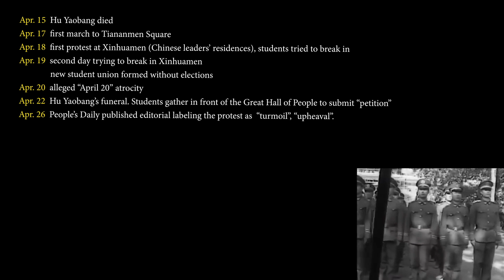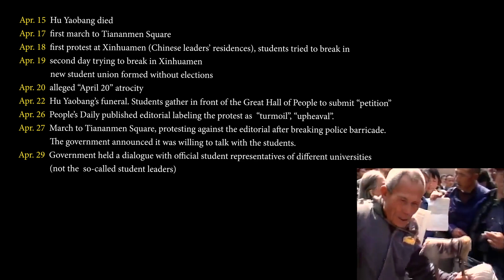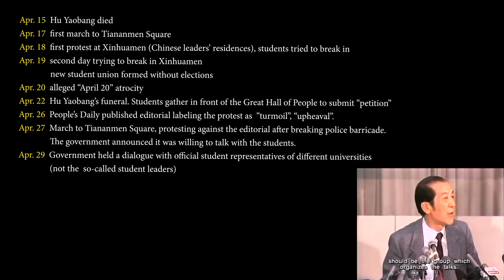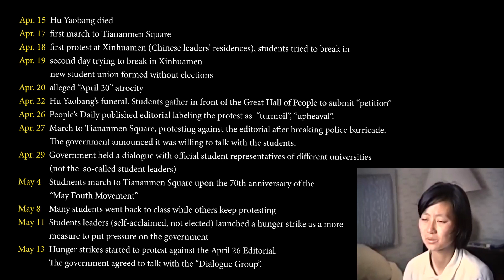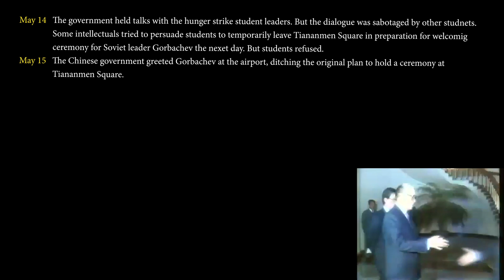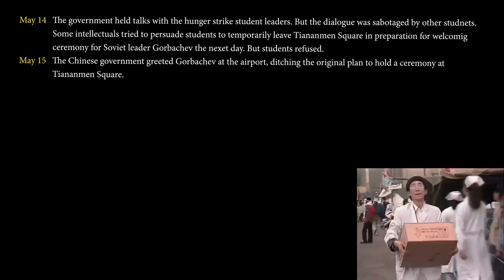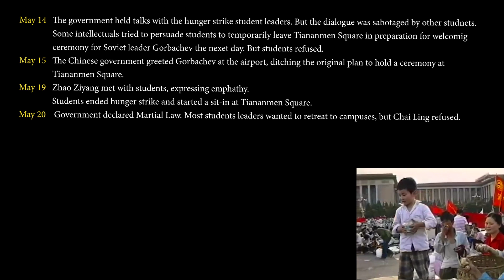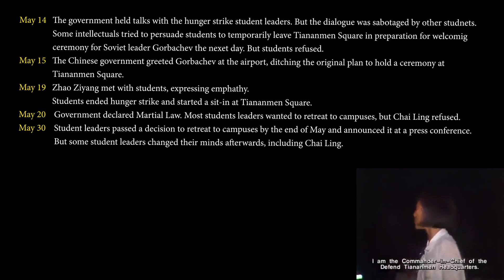The Truth of "Tiananmen Square Massacre" | Part 2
Documentary: The Gate of Heavenly Peace